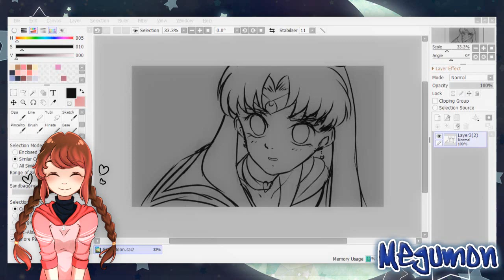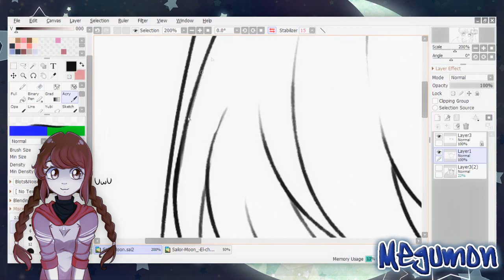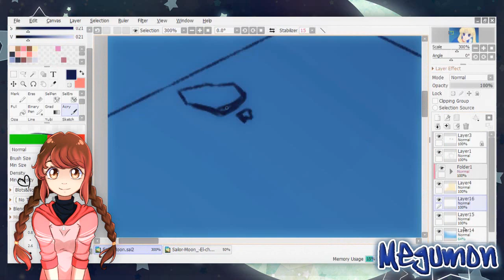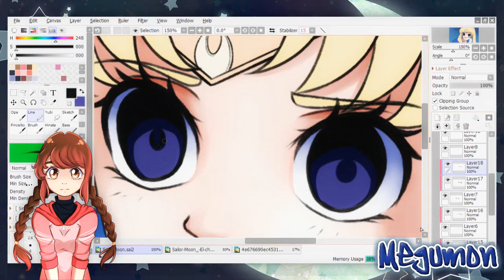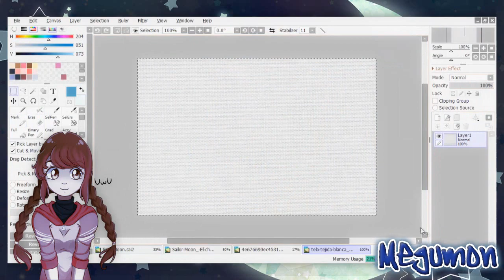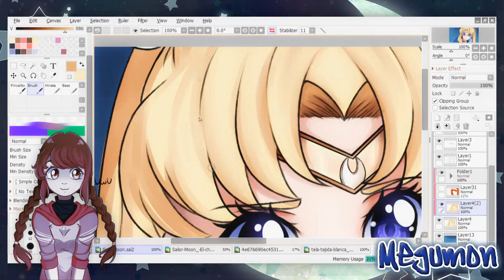Sailor Moon Challenge! (Si, super tarde, lo sé)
Desde que se popularizó quería hacerlo, pero no habia tenido el tiempo u.u Espero que les guste C:
Había mencionado en mi twitter que iba a comenzar a utilizar "sprites" otra vez, ya que estaba haciendo practicas de chibi y me gustó como quedó, asi que decidí darle uso. Claro, los hice sencillos, por que tampoco la idea es detallarlos tanto, si lo que quiero es que el centro de atencion sea el speedpaint(?
Me gustaría hacer mas challenges, como el de los seis personajes, ¿Les gustaria? si seria re tarde, pero igual seria divertido xD